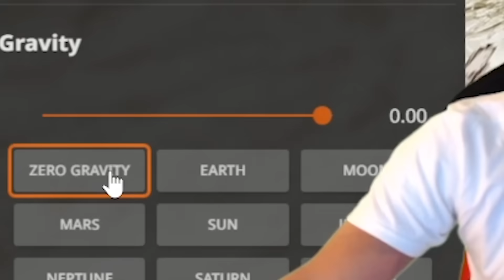We became Altima Drivers in BeamNG.Drive lmaooo